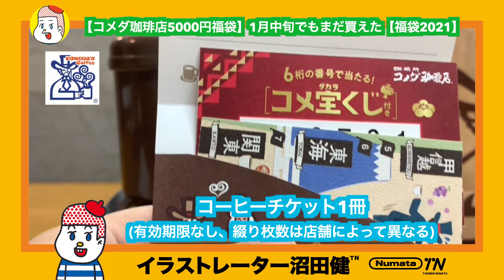【1月中旬でもまだ買えた】LOGOSコラボコメダ珈琲店福袋（5000円）【福袋2021】福袋マニアの沼田が開封レビュー！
１月中旬でもまだ福袋買える店があったので、まだ買っていなかったもう一つの5000円の方も買ってみました。福袋マニアの沼田が解説！LOGOSコラボ！コメダ珈琲店福袋（5000円）開封レビュー！現在コメダと鬼滅のコラボもやっていますよ！

イラストレーターのpodcast「リハビリーヒルズ 」や

2021年福袋は今から動け！福袋マニアが１２月初旬にチェックすべき福袋を紹介！

2021年福袋は今から動け！福袋マニアがファーストフード福袋まとめを紹介！

２本目
2021年福袋は今から動け！福袋マニアが１２月中旬にチェックすべき福袋を紹介！

３本目
2021年福袋は今から動け！福袋マニアがファーストフード福袋まとめを紹介！

関連動画
おのだ/Onodaさん

はいじぃ迷作劇場さん
【中身9000円】コメダ福袋の5000円福袋のボリューム感をチェックしてみた！！

くまくまちゃんねるさん